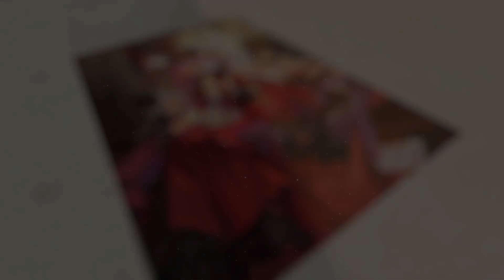🎉Happy 4th Anniversary🎉 - Iron Saga 2023 Recap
IronSaga4thAnniversary is hotly ongoing on IronSaga!

Play Free Now on IronSaga!